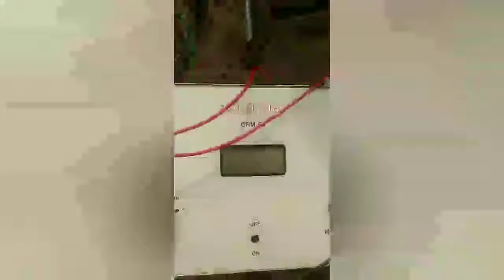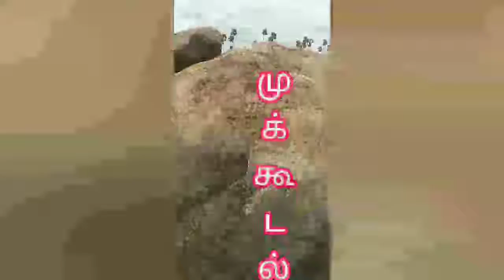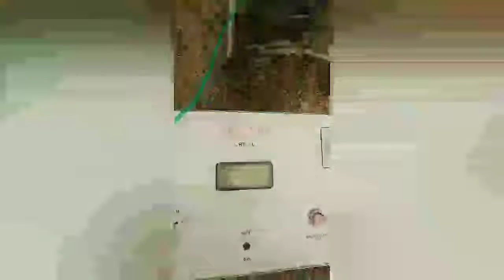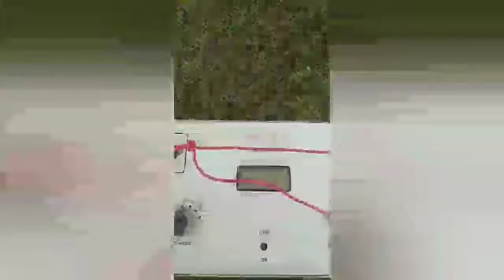ஒரு ஓனர் மூன்று ஊரில் நிலம் ஒரு நாள் நிலத்தடிநீர்_ஆய்வு RAJENDRAN_GEOLOGIST 9443355043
1 .ஶ்ரீவைகுண்டம் பழனியப்பபுரம் சாலை நிலம்

மிகவும் கடினப்பாறை பகுதி

கிழக்கு மேற்கு நீரோட்டம்

பாறைச்சிதைவு பெரும்பாலும் 25 அடி ஆழத்திற்கு கீழ் காணப்படுகிறது

அடையாளம் 3 ல் மட்டும் பாறைச்சிதைவு 60 அடி ஆழம் வரை எதிர்பார்க்கலாம்

கிணறுக்கு ஏற்ற இடம்

போர்வெல் என்றால் குறைவாக நிலத்தடிநீர் கிடைக்கும்

2.முக்கூடல் இலந்தைக்குளம்

இடத்தின் பெரும்பாலான பகுதி குவாரி வைக்க தகுதியான கடினப்பாறை

அடையாளம் 3 மற்றும் 2ல் நானூறு அடி ஆழம் வரை போர்வெல் போட்டு பார்க்கலாம்
பாறைச்சிதைவு 64 அடி ஆழம் வரை காணப்படுகிறது

கடினப்பாறை மாற்றம்  250 டூ 320 அடியில் காணப்படுகிறது

3.துலுக்கர்பட்டி

ஆய்வு செய்த 5 ஏக்கர் நிலம் போர்வெல் மற்றும் கிணறு அமைக்க தகுதியில்லை

பத்து அடி ஆழத்திற்கு கீழேயே குவாரிக்கு தகுதியான கடினப்பாறை காணப்படுகிறது